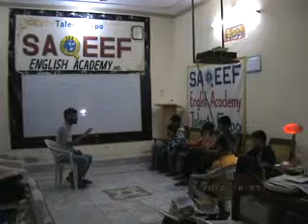English Conversation | 2012 | SILAH | Dr. M Rafi Mujahid | Group